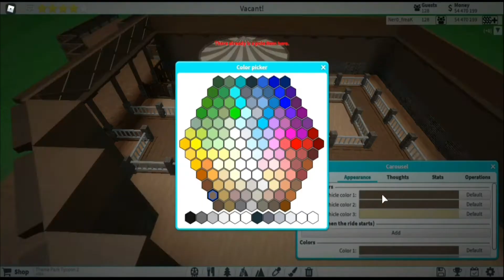Adding Buildings and Scenery! | Volcano Bay #3 (TPT2)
Ay guys. Welcome back to..

the third episode of building my Rollercoaster Capital in Themeparktycoon2

Today, we are gonna build the buildings and the scenery for the mainstreet.